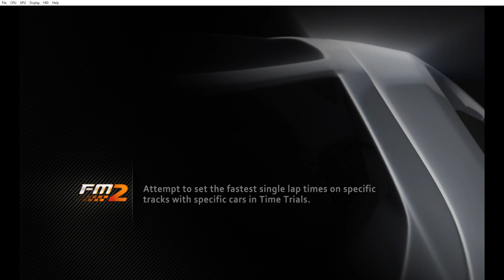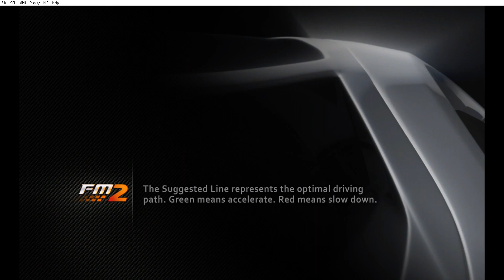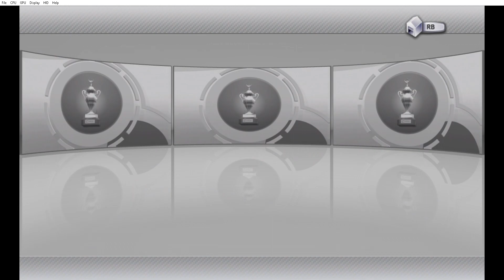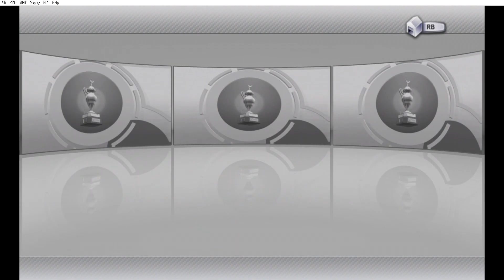Lets play Forza Motorsport 2 Part 14: Die Saugmotor Herausforderung endlich geschafft.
Info zum Spiel:
Der erwürdige Simracer Microsoft ist wieder da und mit vieles mehr.
Erlebe den Fahrspaß auf hohen Maß und baue dir deine große Auto sammlung auf mit vielen verschieden Autos von berühmten Auto herstellern.
Mit über 300 Autos wirst du niemals genug haben und du wirst sehr vieles mehr erleben.
Reicht dir deine Leistung nicht, kein Problem mit den Upgrade Teilen wirst du deine Autos von Straßenwagen bis hin zum richtigen Rennwagen aufbauen können und den Konkurenz zeigen, wer hier das Sagen hat.
Gewinne Rennen in verschiedenen Rennstrecken der Welt und erhalte hohes Ansehen von den Autoherstellern.
Viel Spaß und gute Fahrt mit Forza Motorsport 2.

Wie hat sich das Spiel verkauft?:
Mit den zweiten Teil der Serie, legte Turn10 mehr auf die Simulation richtung.
Forza Motorsport 2 setze da an, wo der erste Teil aufgehört hat und hat nicht nur neue Autos, sondern auch mehr Performance Tuning, bessere Grafik, eine Umfangvolle Karriere und besseres Schadaensmodell.
Der zweite Teil hat sich sehr gut verkauft und war neben PGR4 einer der besten Rennspiele auf der Xbox 360 Era.
Das Spiel hatte auch ein bisschen einfluss auf die Kommenden Forza Motorsport teile gehabt.